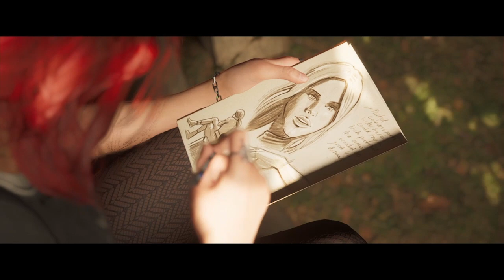The Quarry part 5